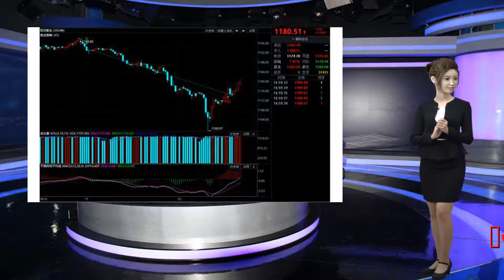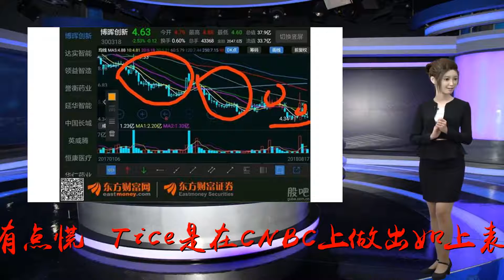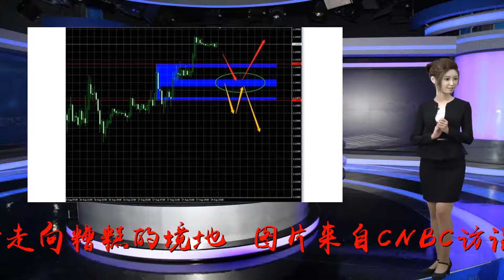美股“大空头”、传奇投资人警告：市场正在崩溃，我有点慌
谢谢！唱衰美股的论调此起彼伏。在摩根大通预测美股将下跌20%之际，曾以运营空头基金PrudentBearFund而闻名的传奇投资人DavidTice近日警告称，美股正处于“大撤退”的风口浪尖，市场正在走向崩溃，“我有点慌。”Tice是在CNBC上做出如上表态的。他认为，新兴市场陷入困境，这可能会引发一场冲击美市场的危机。不仅如此，在Tice看来，通缩趋势可能会持续下去，而市场中的泡沫情绪更是不容忽视，“每个人都进入市场，我担心经济是否会比预期更快进入衰退。”值得一提的是，尽管作为“大空头”的他，在去年12月对美股表示了乐观态度，预计今年美股有50%的可能性上涨25%，但他还表示，从长期来看，市场将会走向糟糕的境地。（图片来自CNBC访谈视频）汇市方面，机构预计，在欧元/美元跌向1.15时逢低买入；在0.9上方逢高做空欧元/英镑；日央行本月料按兵不动。商品方面，机构认为，投资组合可配置3-5%的黄金。在欧元/美元跌向1.15时逢低买入丹斯克银行建议，可在欧元/美元跌向1.15时逢低买入，尽管美元在下半年走强的风险仍存，但短线对意大利的忧虑有所缓和，欧元/美元回撤幅度将小于此前预期。带动汇价持续上行的关键在于资本流的好转，而在欧央行首次加息更有信心之前，这种局面可能难以出现。针对欧央行货币政策正常化进程，荷兰合作银行认为，欧央行还有很长一段路要走，未来的风险可能在于，下一次经济衰退来临之时，欧央行几乎没有空间采取行动。德商银行技术分析指出，欧元/美元试图看向1.1750/90区域，需要收于该水平上方才能触发看向6月中旬高点1.1853和位于1.1910的55周均线的涨势。近期低点1.1301是一个重要的转折点。汇价需要跌至1.1508下方才能扭转短线的上行压力。在0.9上方逢高做空欧元/英镑道明证券对看多英镑的观点维持谨慎，认为政治风险仍然是英镑走势的主导因素，而这将在近期达到顶峰，英镑容易受到投机性空头的挤兑。花旗银行表示，英国经济表现在7月末以来持续好于预期，但是随着退欧协商的推进，英国经济前景将受到大幅影响。北欧斯安银行建议在0.9上方逢高做空欧元/英镑，年底目标价格看向0.86，英国退欧的不确定性持续打压英镑，11月有望确定最终协议，因未达成协议退欧的成本太高。技术面上，德商银行分析指出，英镑/美元可能试图测试1.3173，然后是1.3363。若回升至7月高点1.3363上方，将暗示深度回撤看向1.3473/1.3526的6月高点和200日均线。日央行本月料按兵不动野村证券提示称，未来两周有三大政策性时间可能导致市场波动：9月18-19日的日央行议息会议、9月20日自民党总裁选举，以及月尾美日领导人之间的峰会。如果日本当局能够避免紧张局势的升级，美元/日元上行空间可能更大。针对下周日央行利率决议，法兴认为，日央行将维持当前政策框架不变。日本长期国债收益率仍远低于上限，预计这种情况将会持续一段时间，部分原因在于全球债务收益率下降，但市场参与者对其降低债券收益率的承诺有怀疑。投资组合可配置3-5%的黄金摩根士丹利认为，黄金将在投资组合中发挥极为重要的作用，将对冲股市和美元的回撤，建议投资者对美股获利了结，并配置3-5%的黄金。--END--9月《一期一会》集结啦！来自日本东京的大咖用专业视角告诉你全球市场资本运作如有疑问欢迎骚扰客服微信ID(weex2016)赶快扫描下方二维码报名参与吧！！同时更多各大投行精彩的实时交易可关注微信汇眼消息，微信IDhuiyanxiaoxi，也可点击下方二维码添加汇眼消息公众号，以最快速度推送投行的实时交易，还可查看历史盈亏情况~【扫一扫，获得更多资讯】